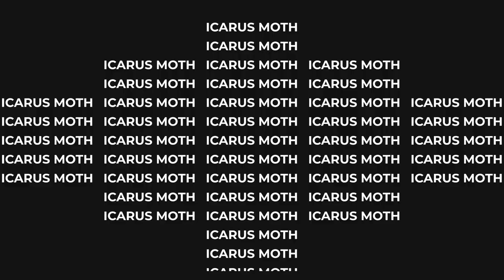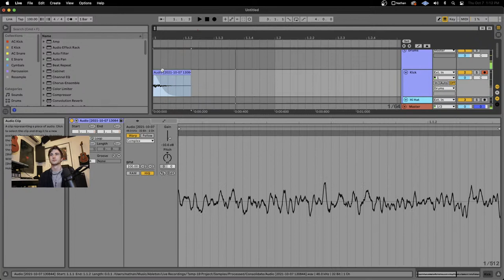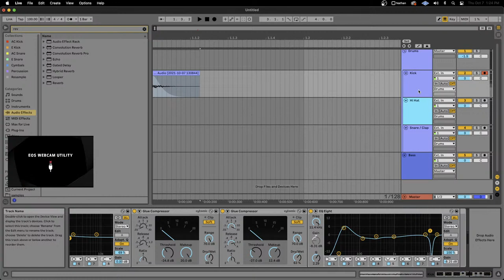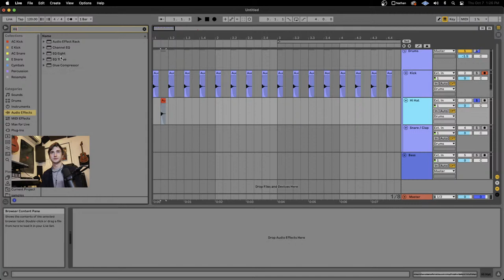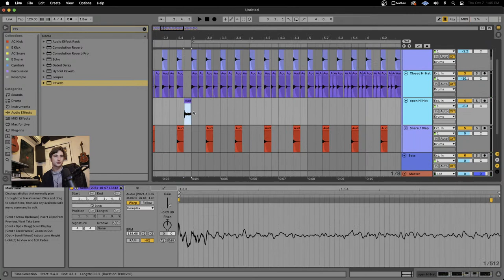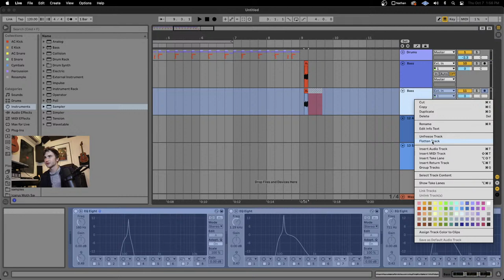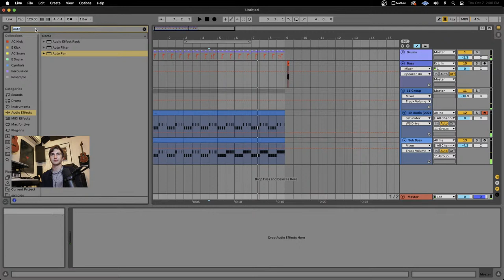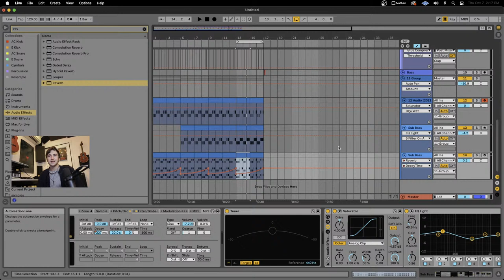Unconventional Sound Design Techniques | Genre Breakdowns w/ Icarus Moth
Join rising producer Icarus Moth as he breaks down different genres and shares relevant production tips.

343 Labs is one of the world’s leading Ableton-Certified music production communities, with courses in New York, Berlin, and Online.